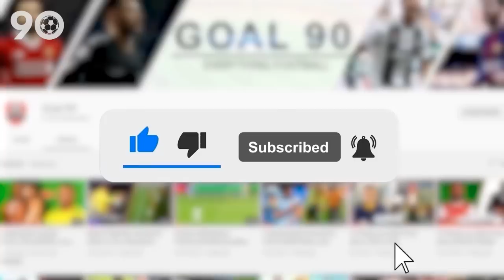10 Things You Didn't Know About Roberto Firmino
10 Things You Didn't Know About Roberto Firmino

It was a heart-wrenching moment when the time came for Roberto Firmino to bid a sad farewell to his devoted fans at Anfield. His growth and transformation into an indispensable pillar of the Liverpool squad, instrumental in their conquests of both the Premier League and the Champions League under the visionary leadership of Jurgen Klopp, have been awe-inspiring.

But there are 10 lesser-known facts about Firmino that even hardcore fans don’t know.